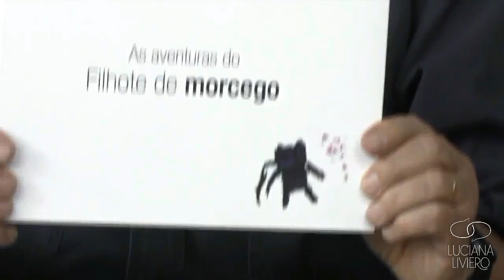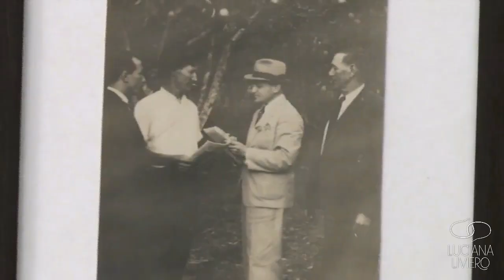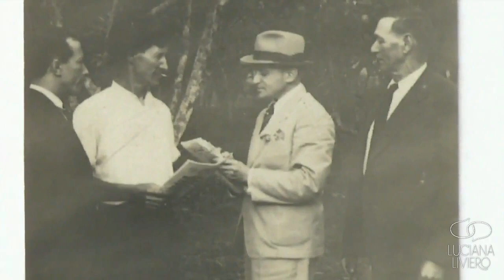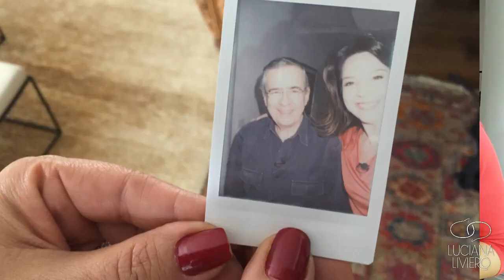PAULO HENRIQUE AMORIM | A PROFISSÃO HERDADA DO PAI E A RELAÇÃO COM OS NETOS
Paulo Henrique tira do "Fundo do Baú" um falso chapéu de Tom Jobim, que já serviu até para furar fila! Mostra o pai, de quem herdou a elegância e a profissão, e aproveita para criticar o "jornalismo celebridade"! Revela ainda o lado avô coruja e confessa: "estrago os netos".

Com carinho,
Luciana.